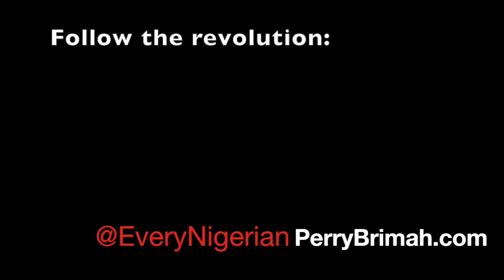How To End Mob Violence In Nigeria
So many get killed in Nigeria and the government does next to nothing.